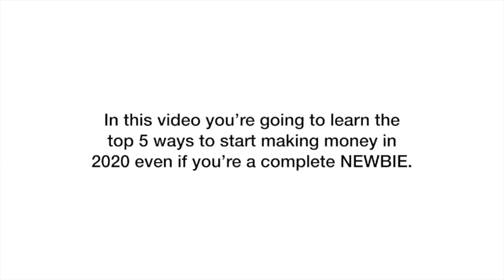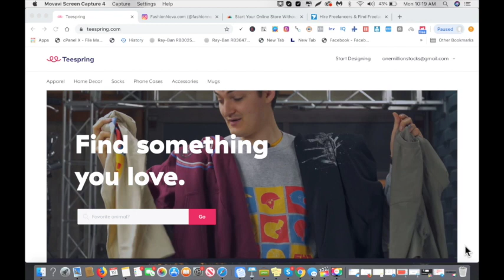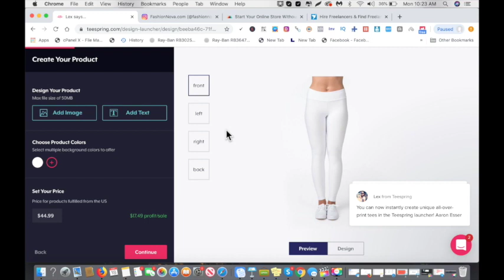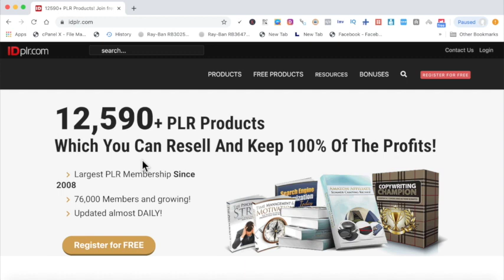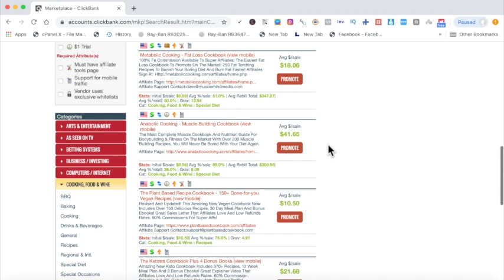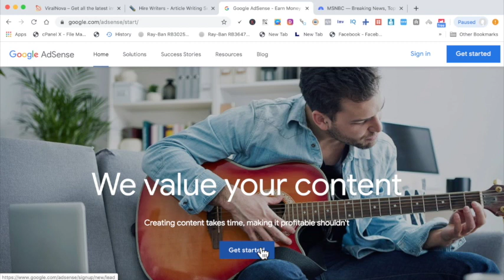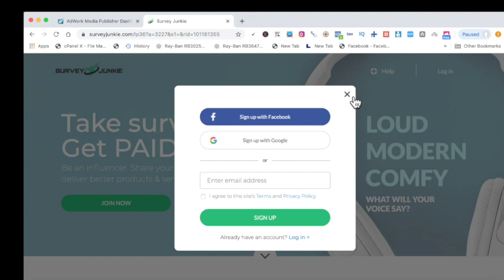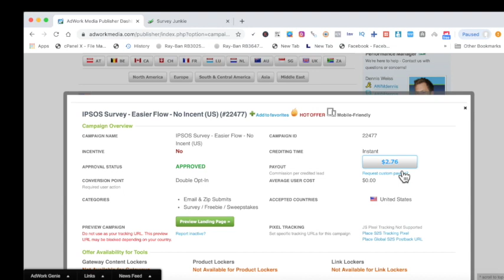TOP 5 Best Ways To Make Money Online 2020: Number #1 Is Life Changing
In this video I'm going to show you the top 5 ways to make money online in 2020. If you've never made serious money online, then you may want to watch this video until the very end.